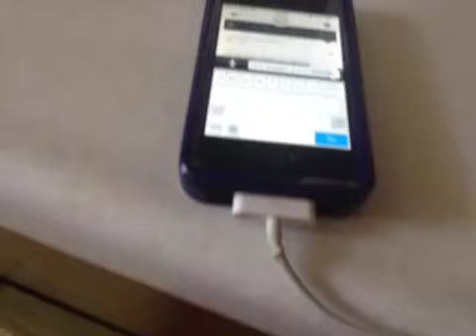Don't make Siri mad